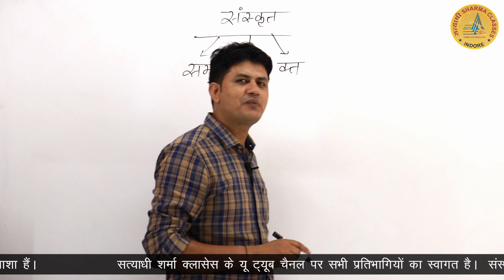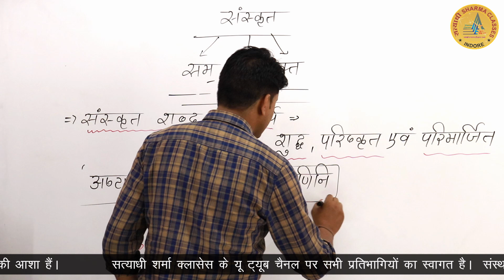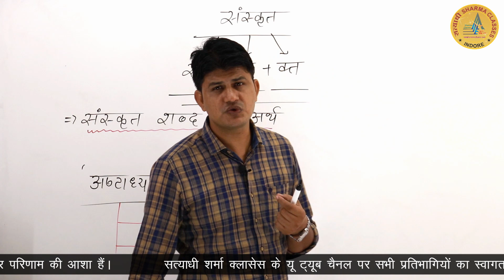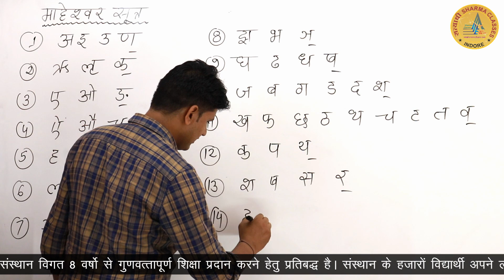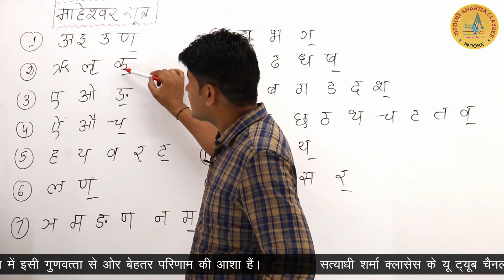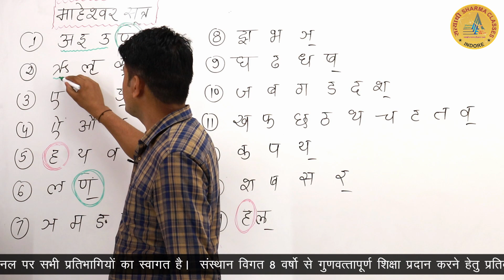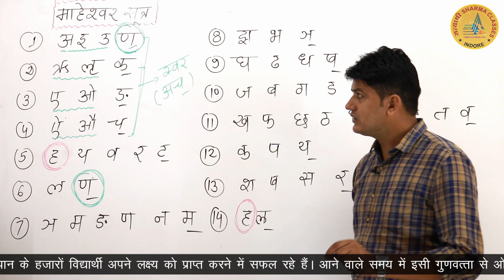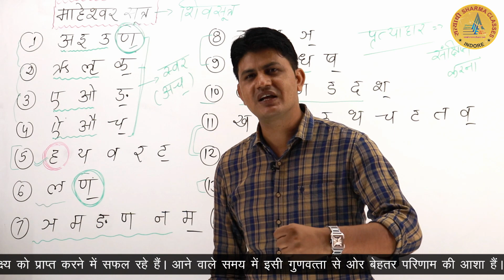Sanskrit ( संस्कृत )| Maheshwari Sutrani ( माहेश्वरी सूत्र ) | Best class for Varg 3, CTET